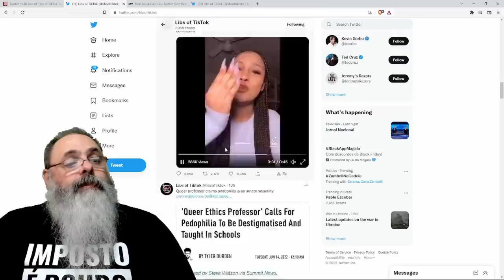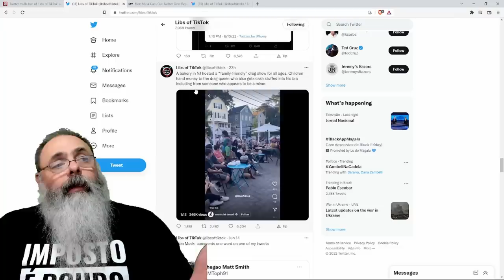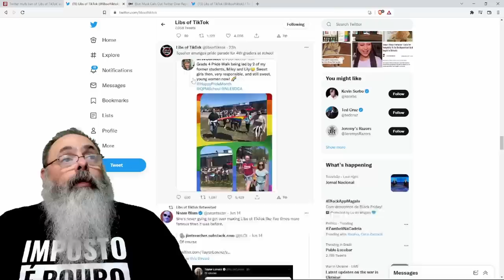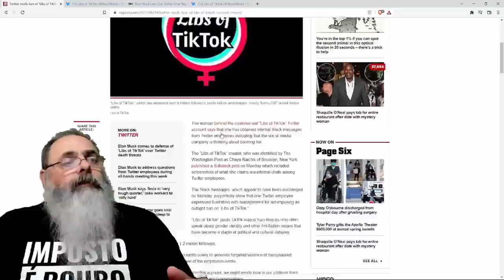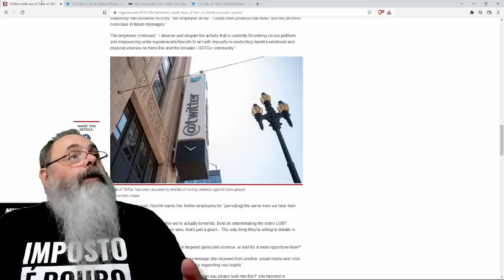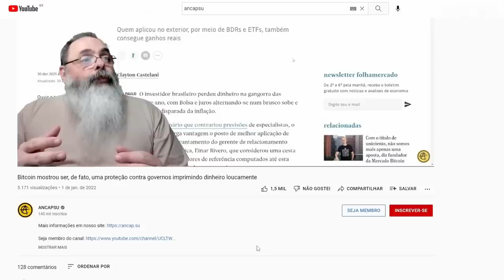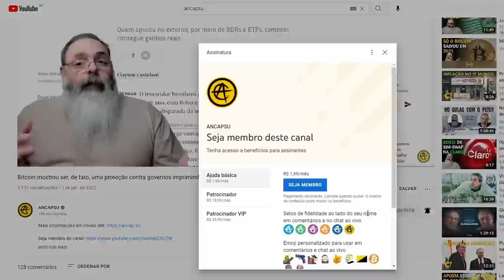TWITTER queria retirar conta do LIBSOFTIKTOK, mas ELON MUSK mudou a decisão e bloqueou CRÍTICOS